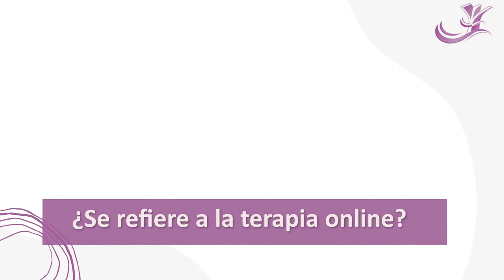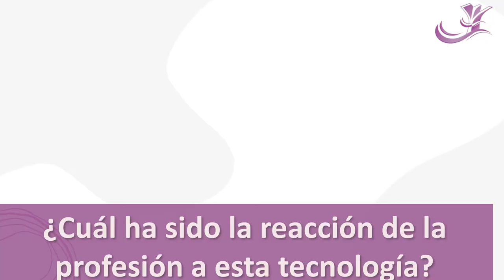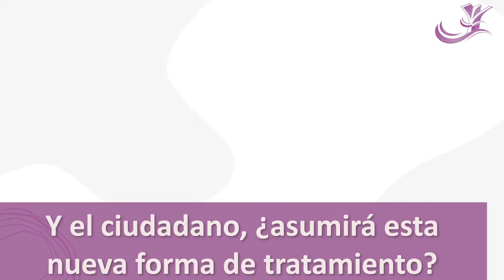📌 Entrevista José María Peiró, catedrático emérito Universitat de València y conferenciante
👉 “La digitalización es la nueva manera de prestar servicios y ha venido para quedarse”
José María Peiró, catedrático emérito de la @UniversitatValencia y representante del COP en EAWOP - European Association of Work and Organizational Psychology y en la IUPsyS - International Union of Psychological Science, participará en el CNP2021 e International Symposium on Public Health Psychology donde presentará la conferencia ‘Lecciones Aprendidas Durante la Pandemia y Retos para la Psicología en el Nuevo Contexto’. En esta entrevista, que ha compartido con nosotros, nos avanza algunas de las ideas que expondrá sobre la misma.